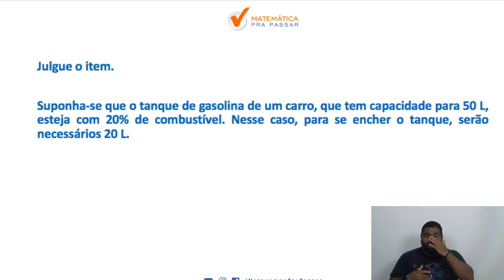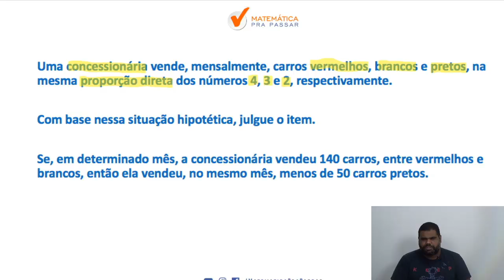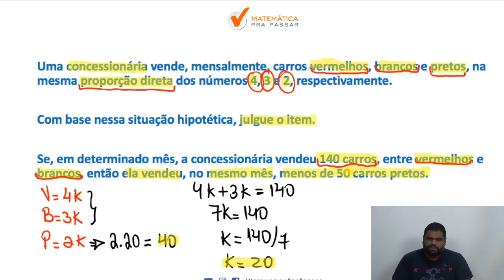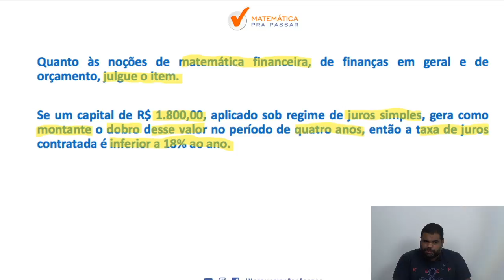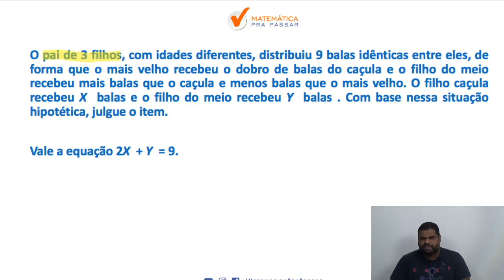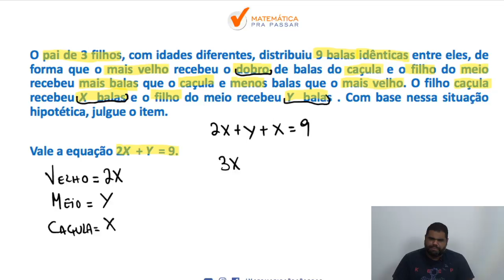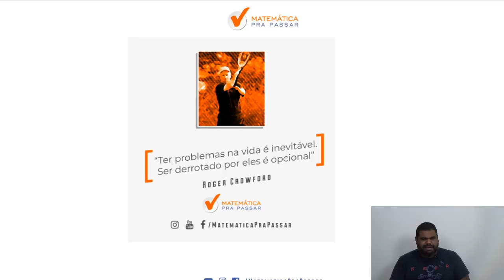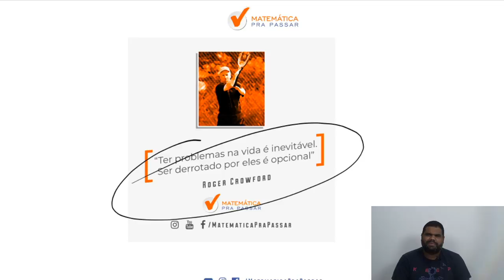Matemática para PM CE : Aprenda com o Método MPP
Então veja esse vídeo onde nosso professor, MARCAO , desvenda todos os mistérios dessa matéria para você aprender Matemática de uma forma rápida e simples para a PM-CE.